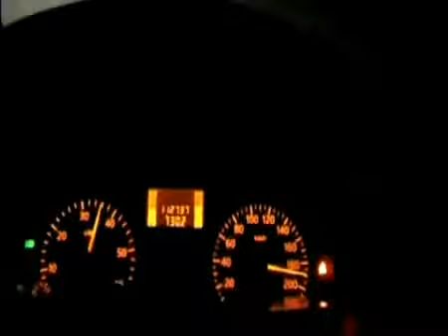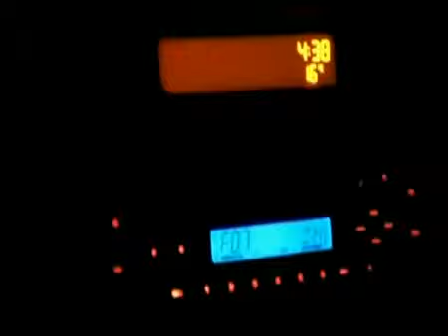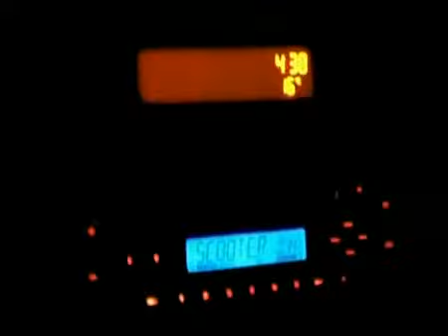driving to home in france with a renault trafic 140hp @ night